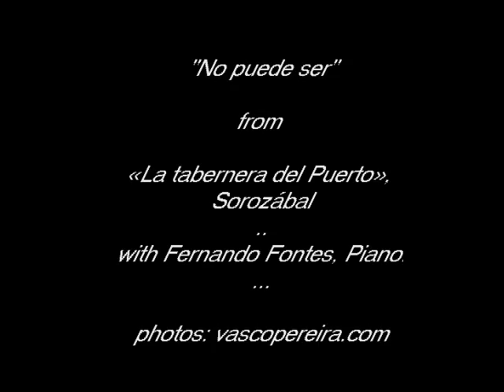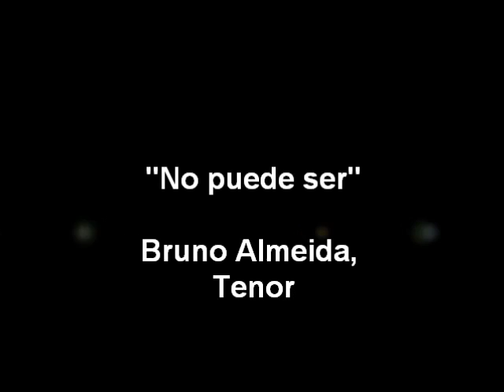Bruno Almeida (tenor) - "No puede ser", «La tabernera del puerto», music by Pablo Sorozábal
Portuguese tenor Bruno Almeida sings "No puede ser", from the zarzuela «La tabernera del puerto», music by Pablo Sorozábal.

Piano: Fernando Fontes
Photos by Vasco Câmara Pereira (vascopereira.com)